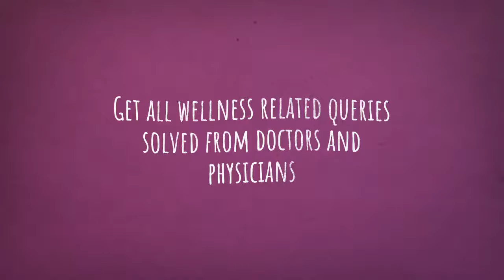Clarify Your Questions and Doubts with certified Doctors | Medkumo | India